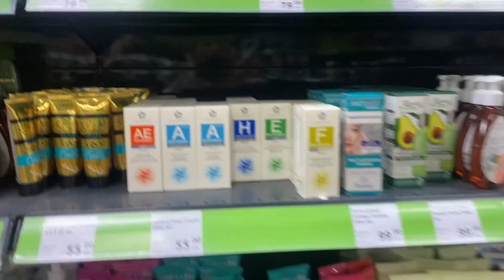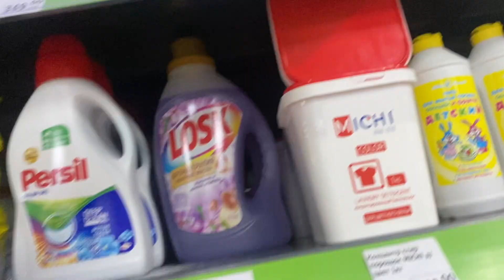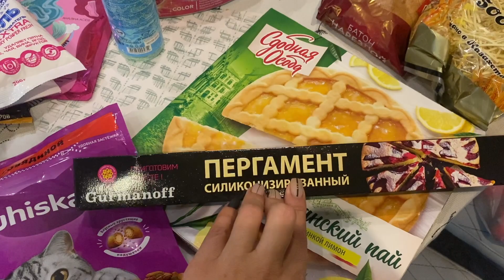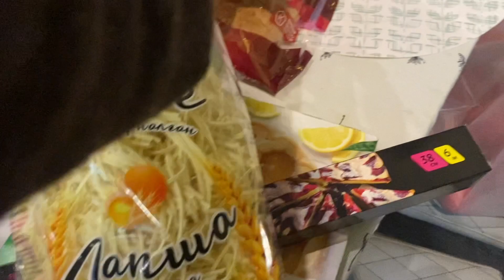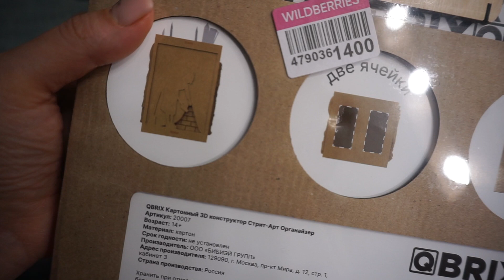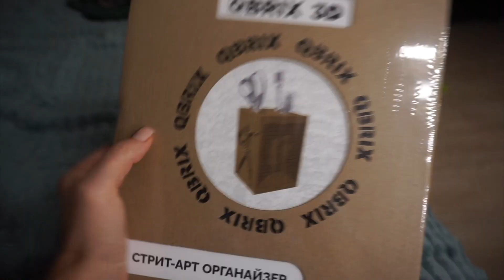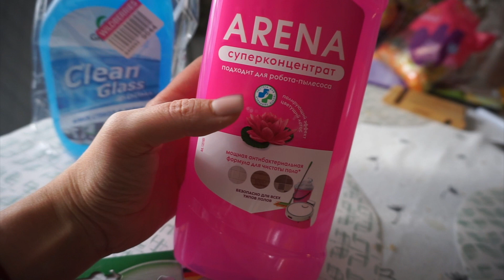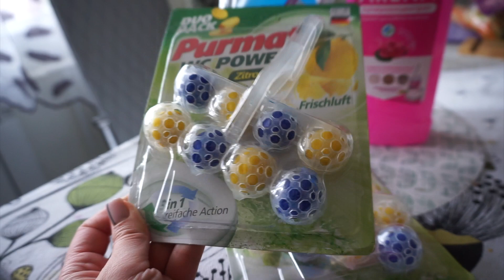QBRIX\ гардеробная\красный глаз\шапка на продажу\рассказ о доме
QBRIX 3D конструктор из картона/ 3Д пазл QBRIX

Инстаграм про вязание и стройку

ТЕЛЕГРАММ у нас  душевно